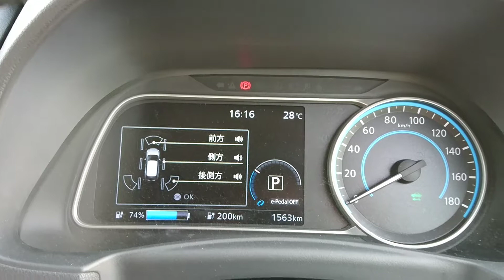【0-100km／h】Nissan Leaf 2019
発進時のトルクとパンチ、アクセルを踏んだときのレスポンスは電気ならではで結構面白いです。
エアコンをonにして走行しているとあまり多くの距離は走れないので難点はそこかと思いますが、各地の日産ディーラー充電巡りもできる為、そういった新たな楽しみ方も狙っているのかも？あくまで、私個人が寄った3店舗とも対応は悪くはありませんでした。

所有する際のプランによっては、無料でディーラーにて充電が可能なことと、充電中に無償でお茶を提供してくれるのも嬉しいですね。